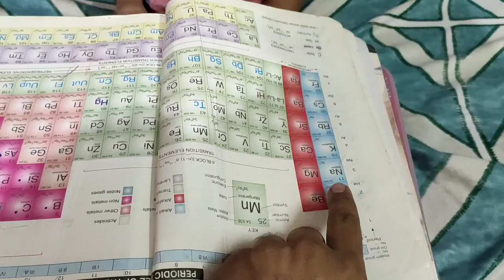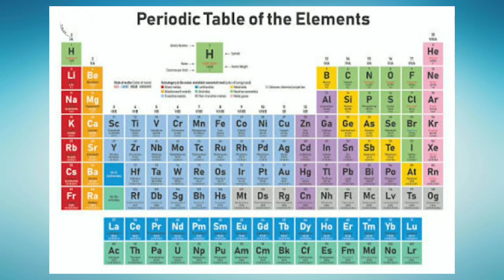Periodic table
This video is about basics of periodic table.